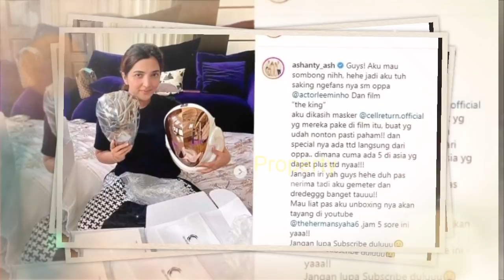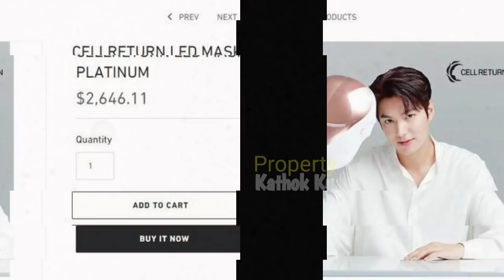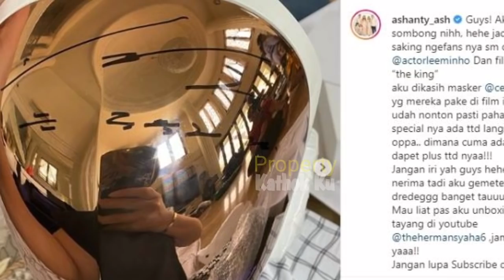Woww!! KD Auto IRii? Ashanty BORONG Masker Limited Edition, Lee Min Ho, Hargany Fantastis, Segini??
Jangan Lupa: _
Thankz!!..